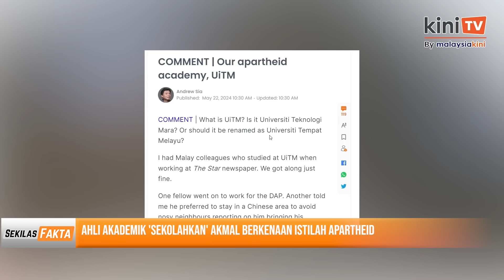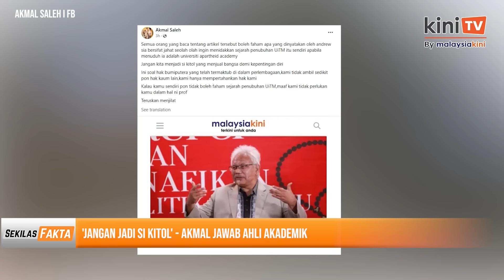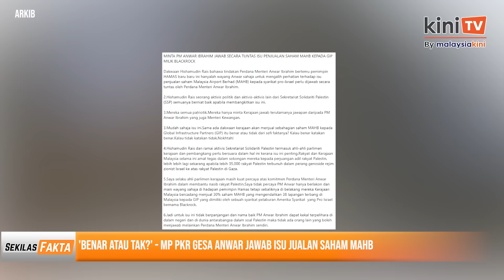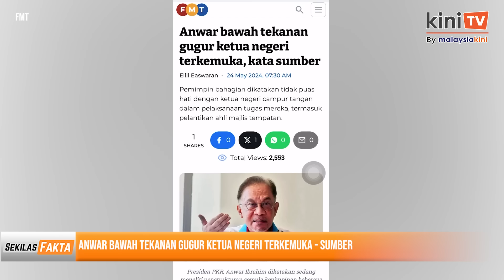Anwar bawah tekanan?, Akmal 'disekolahkan' Prof, MP PKR gesa PM jawab 'ya atau tak' | SEKILAS FAKTA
Antara paparan Sekilas Fakta 24 Mei 2024:

1) Adun Sungai Bakap meninggal dunia
2) Saya bersih rasuah, tiada apa nak disembunyikan - Dr M
3) Ahli akademik 'sekolahkan' Akmal berkenaan istilah apartheid
4) 'Jangan jadi Si Kitol' - Akmal jawab ahli akademik
5) 'Benar atau tak?' - MP PKR gesa Anwar jawab isu jualan saham MAHB
6) Anwar bidas kenyataan Hamzah: 'Ini yang akan gusarkan rakyat'
7) Anwar bawah tekanan gugur ketua negeri terkemuka - Sumber

Sertai saluran WhatsApp Malaysiakini sekarang dengan klik pautan yang disediakan atau anda bolen scan QR di skrin.